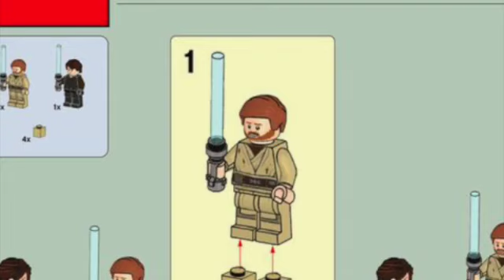Star Wars Meme Sets Vol. 410